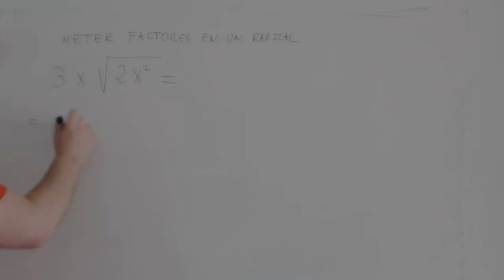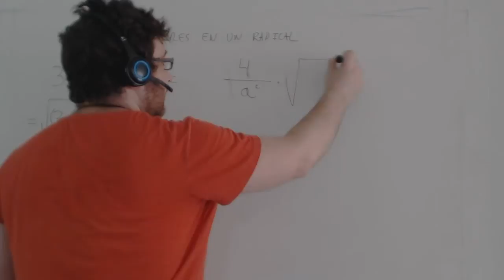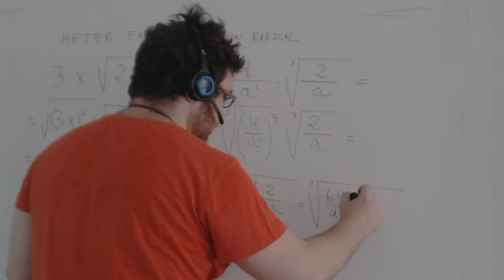Introducir factores radical Matemáticas 4º ESO Academia Usero Estepona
En este vídeo explicamos como introducir factores en un radical. Es muy fácil. Imagina que tienes la expresión 3 por raíz de 2. Puedes expresar 3 como raíz cuadrada de 3 al cuadrado: lo que hacemos es elevar al cuadrado y hacer la raíz cuadrada que son operaciones inversas y nos queda el mismo número. Ahora que tenemos las dos raíces con el mismo índice, podemos usar una propiedad de las raíces que nos permite agrupar raíces del mismo índice que están multiplicando. Así que nos quedaría raíz cuadrada de 3 al cuadrado por 2, finalmente raíz de 12. Y ya hemos metido el 3 dentro de la raíz. Mágico.
Academia Usero en Estepona, el centro de formación con más vídeos en Internet del Mundo presenta: Introducir factores radical Matemáticas 4º ESO